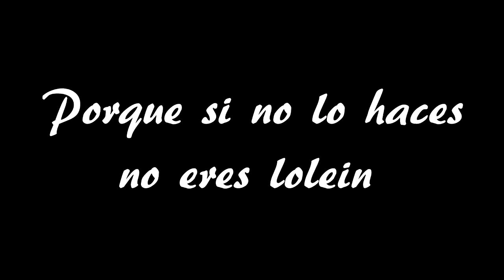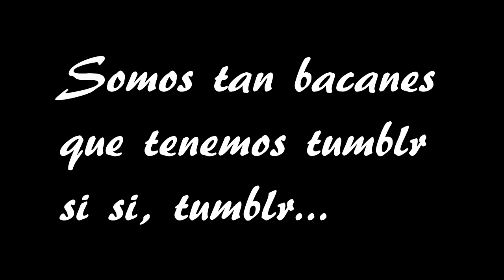El trailer definitivo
Video de promoción,(nos vendemos super mal)  dale a me gusta si te ha gustado, y si no te ha gustado, dale también a me gusta y así sabremos que no te gustó.

Somos terrible de anonimus, no somos legión, olvidamos porque tenemos mala memoria, también perdonamos, porque somos buenos muchachos, no nos esperen, nosotros los buscaremos.